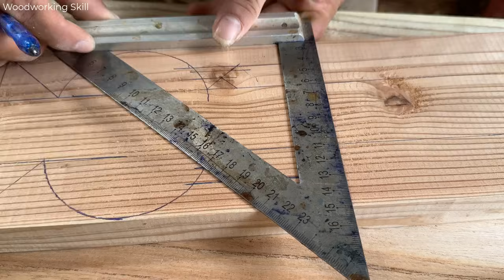Share The Technique Of Skillfully Woodworking. Step By Step Building A Table From A Dry Tree Trunk.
The video showcases the intricate process of skillful woodworking, guiding viewers through each step of constructing a table from a dry tree trunk.